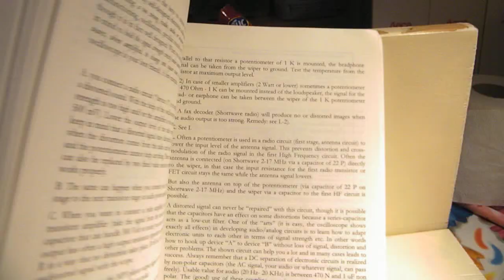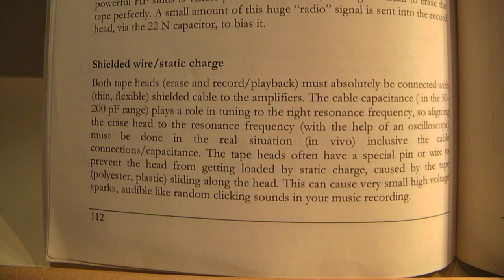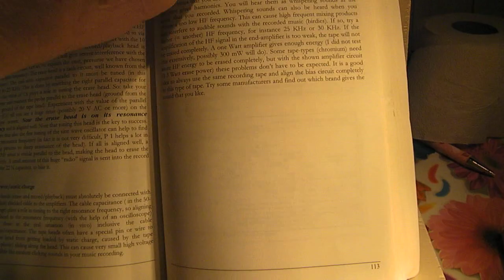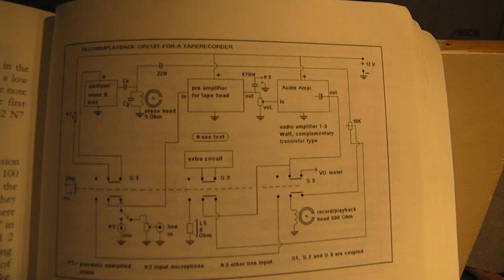Tape recorder electronics: how to make it pt 5: final overview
Series of video’s about how to make a tape recorder yourself, with electronic schematics. More info in my book: “Schematics 2, audio amplifiers and loudspeaker boxes” available on the Lulu website. ISBN 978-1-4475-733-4. Upload 22 nov 2017.

Part 1: introduction and basics about how to record information (e.g. audio) on a magnetic tape. It shows that you need a pre-amplifier connected to the low impedant pickup (record-playback) tape head (DC 500 Ohms). PLAYBACK MODE = the pre-amplifier (detailed dscription in part 4) amplifies that (tiny) audio signal to a certain level (here 0,2 V), this signal is sent into a normal audio amplifier (20 Hz-20 KHz) from 3 Watt to a loudspeaker. RECORD MODE = to the output from that same 3 Watt (or so) audio amplifier the record/playback head (DC resistance say 500 Ohms) is connected. While recording the erase head is active too. This has 2 functions: this erase head erases the magnetic tape before it reaches the record/playback head and it delivers (at the same time) a sine wave from say 23 or 30 KHz that is sent into the record/playback head. This “bias” frequency from 23 or 30 KHz is mixed into the record head with the help of a potmeter, here 10 K. That potmeter aligns the balance between the levels from the bias oscillator and the end-amplifier that sends its audio signal into the record head. More info in the video.

Part 2: detailed description from the bias oscillator, consisting of a sine wave oscillator on a frequency between 23 KHz and 30 KHz. That sine wave signal is amplified with the help of a 3 Watt audio amplifier and sent (via a series capacitor) into the erase head from (say) 5 DC Ohms. The erase head must be tuned to its resonance (!!) on the bias frequency with the help of 2 capacitors: the series capacitor to the head + the parallel capacitor connected over the electrodes from the head. Fine tuning to a good “peak” (connect your scope over the head electrodes) goes via the potmeter inside the bias oscillator and experimenting with the values from the mentioned capacitors. More info in the video.

Part 3: how to eliminate all kinds of disturbances on the power supply line, caused by the electromotors on (in my case) 6 Volt DC. They can give enormous noise into the power supply line that disturbs the (very sensitive) electro magnetic audio amplifiers. Reason: the noise from these small DC motors is also electromagnetic. But with the showed schematics you can get your small electromotors completely “silent” and you will not hear them run when you are recording a piece of music. They are electromagnetically “isolated” from the power lead. More info in the video.

Part 4: schematic from a properly working pre-amplifier for a tape head (playback) from (say) 500 Ohms DC resistance. The picked up signals from the electromagnetic tapes are tiny and also in an environment that is electromagnetic noisy. So you need shielded wiring to the playback/record head. Also shielded wiring tot the erase head. Important: the capacitance from the wiring tot he erase head plays a role during tuning the erase head to its “peak” frequency. (nb: it is a tank circuit).

Part 5: final overview from all the circuits.